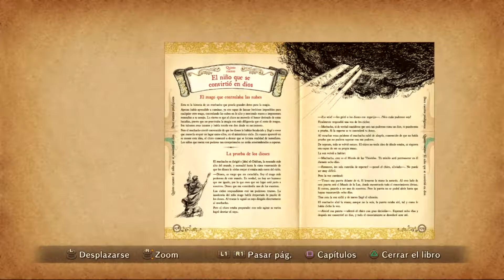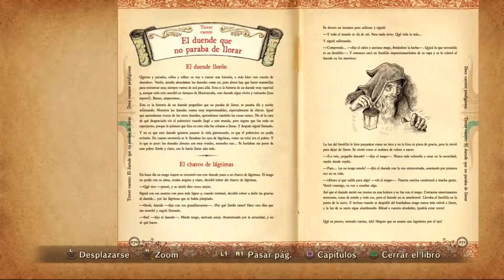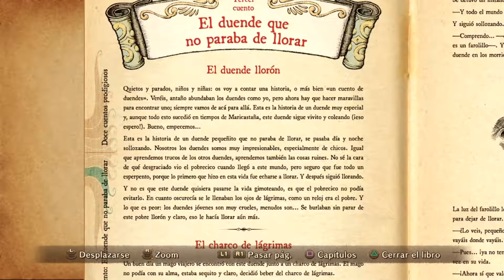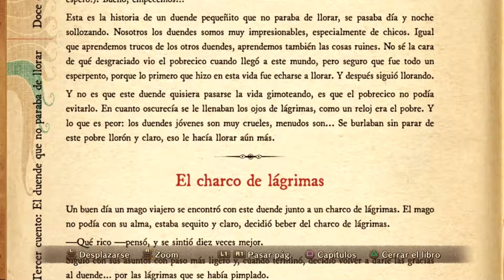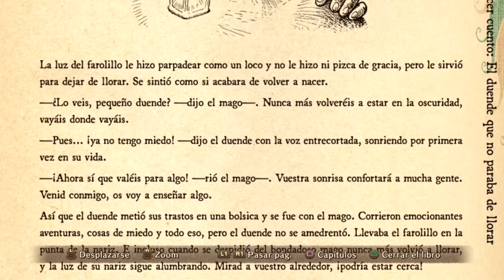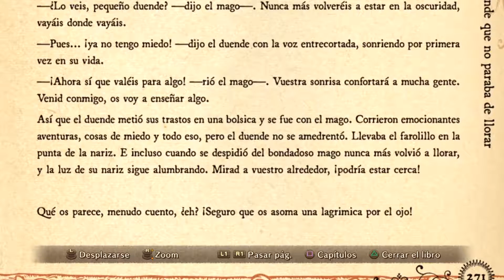Ni No Kuni | Capitulo 27 ''El Duende Llorón'' [PS3]